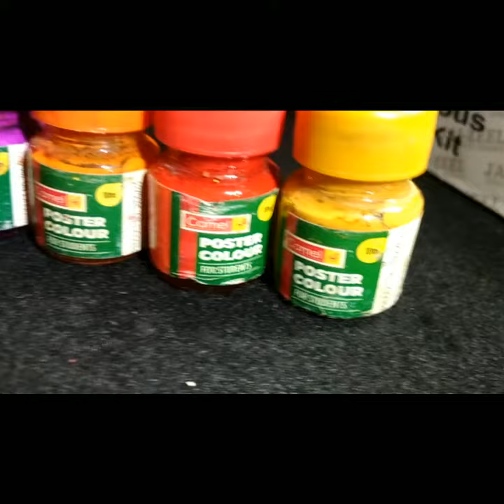How To Draw Ninja Hattori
hello guys well come back to my channel 😊,

How to draw ninja hatori drawing in poster colour drawing,

l hope ye video appko achhi lgi hogi agr achhi lgi ho to 1 like kr dena please,
taki mai esihi interested video bana sku

l hope if you enjoy this video, if you enjoy this video to please give a big thumbs up.

Byyyyyyy.

howtodrawninjahatoori, how to make ninja hatoori,

how to draw ninja hatoori shinzo,

how to draw ninja hatoori family,

how to draw ninja star ✨🌟

how to draw ninja hatoori